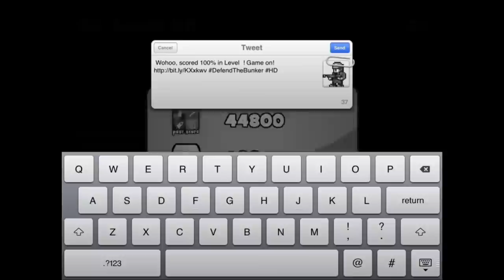Defend The Bunker - iPhone/iPod Touch/iPad - HD Gameplay Trailer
Defend The Bunker HD by Black White Games

Can you defend the bunker for 60 seconds?

Beware, your bombs are limited. Use them wisely!

★ Features
- Beautiful graphics for the iPad
- Easy 1-touch gaming
- Non-stop action for hours

★ Kiip enabled - win real prizes for in-game achievements!

- Tap on the enemy to drop bombs
- That's it!

★ Bonus Edition
- 100 beautiful levels
- 20 enemies
- 5 weapons
- Reinforced bunker